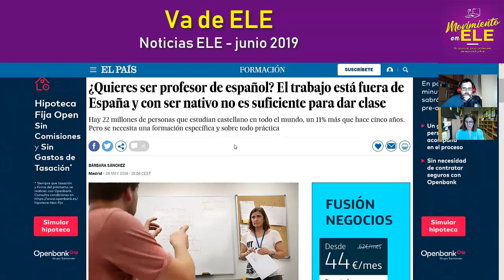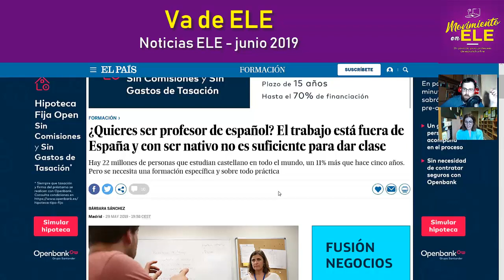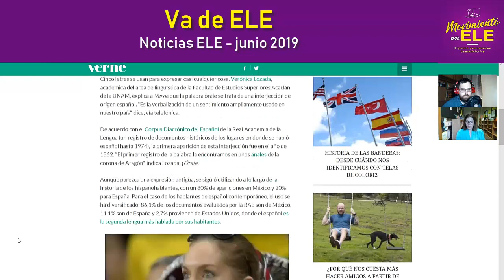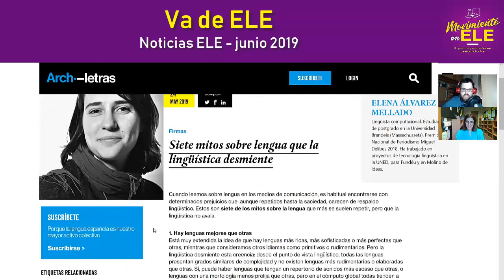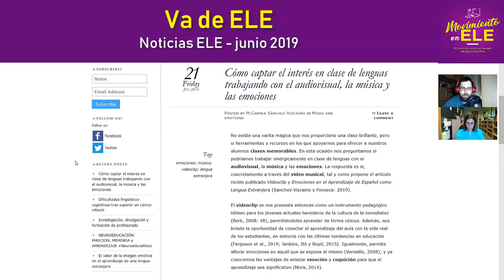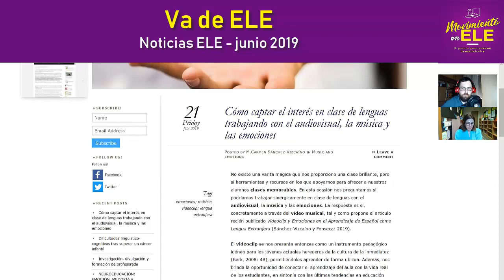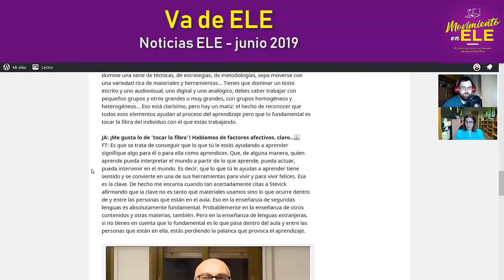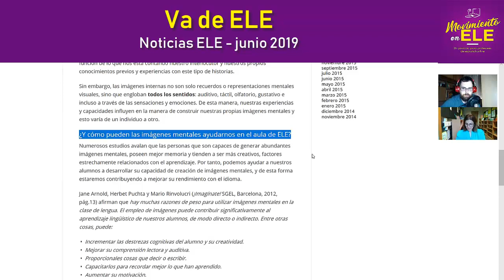Va de ELE (junio 2019) | MOVIMIENTO EN ELE (Ep. 69)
Paloma Morcillo nos ha vuelto a traer las noticias más fresquitas del universo ELE de este mes.

Mientras tú estás en clase, Paloma se sumerge en la red, hace un análisis y nos trae las noticias ELE más destacadas del mes.

NOTICIAS:
- ¿Quieres ser profesor de español? (1.41)
Fuente: ¿Quieres ser profesor de español? El trabajo está fuera de España y con ser nativo no es suficiente para dar clase (EL PAÍS)
- ¡Órale! (5.54)
Fuente: ‘¡Órale!: Una palabra española que se usa en México para expresar (casi) todo’ – EL PAIS 23/06
- Los 7 mitos de la lengua (8.33)
Fuente: Siete mitos sobre lengua que la lingüística desmiente’ – 24/05
- Captar el interés a través de la música y las emociones (12.47)
Fuente: ‘Cómo captar el interés en clase de lenguas trabajando con el audiovisual, la música y las emociones’ 24/06
- La esencia de nuestro trabajo es la interacción cara a cara (16.15)
Fuente: ‘La tecnología genera nuevas oportunidades, pero la esencia de nuestro trabajo es la interacción cara a cara’ – 24/06
- Las imágenes mentales en el aprendizaje de ELE (20.05)
Fuente: ‘Cómo sacarle partido a las imágenes mentales en el aprendizaje de ELE’ – 20/06